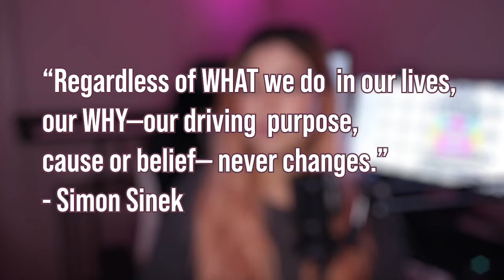Legacy for Creators | This is My Creative Legacy Story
"Your creative legacy isn’t your work. It’s how your work affects the people it touches. How they are affected is measured in the stories they tell themselves and others". -  Matthew Carey
In this video, I talk about how I turn my goals into my Legacy as a Creator. This is my story on how I am so inspired to get up and keep going after my goals. I hope this helps all creatives, so we can continue to create a strong and better future.
Enjoying this new series? I would love to make more videos like this one, if there is an audience for it. Let me know what creative goals you are challenging yourself with!

TIMESTAMPS
00:00 - Introduction
00:19 - Why My Creative Legacy Matters
00:38 - What is a Creative Legacy
01:03 - The Ultimate 'Why'
01:44 - My Creative Legacy Formula
02:25 - Story of How I Discovered my Creative Legacy
04:21 - Finding Your Creative Legacy
05:14 - Outro

♡ ABOUT ME
Canadian DJ / Producer, Lucy is a live streamer forging her legacy as a creator.